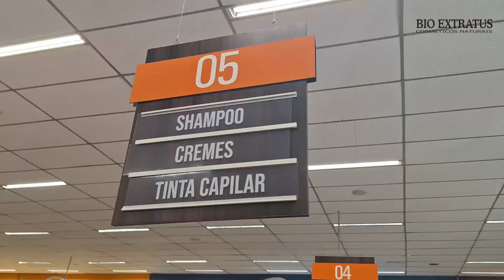Capotamento de caminhão carregado de carne na MGC-369 resulta em vítima fatal em Campo Belo, MG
Motorista perdeu o controle do veículo e caiu em ribanceira; carga de carne bovina avaliada em R$ 60 mil foi preservada